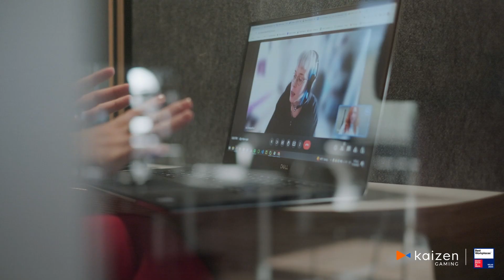Kaizeners' Stories | Meet Maria Kofterou- Data Scientist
Copyright @KaizenGamingOneTeam , 2023